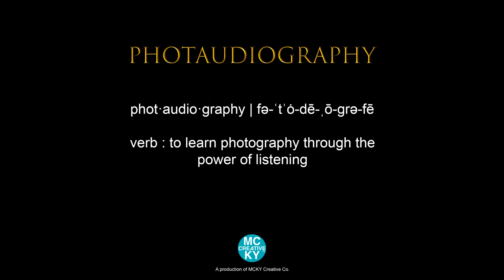Photaudiography Podcast Episode 5 - Shutter Speed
Available on:
-Apple Podcasts
-Google Podcasts
And more!